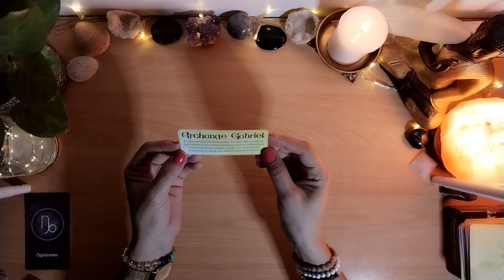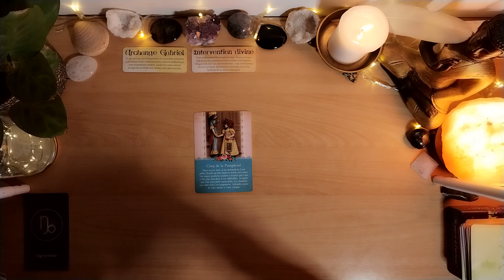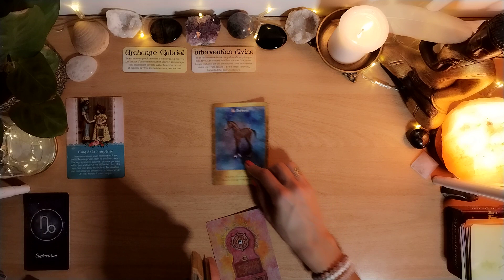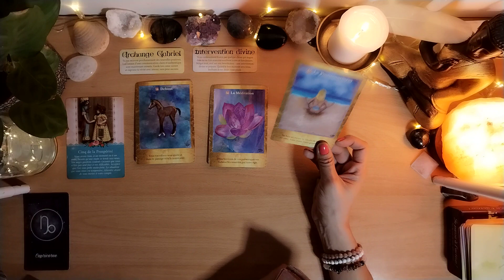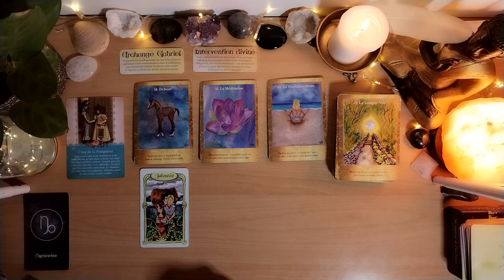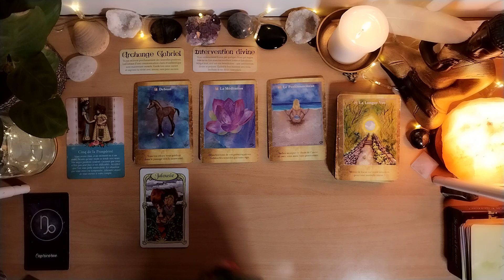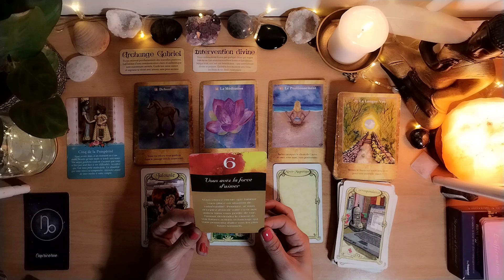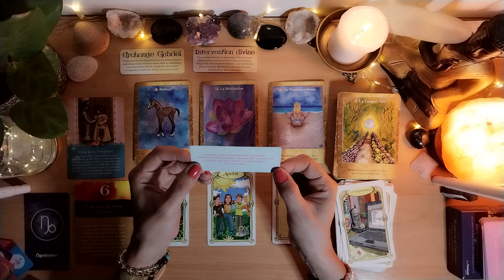CAPRICORNE 19-25 JUIN UN POSITONNEMENT NÉCESSAIRE FACE À UNE OU PLUSIEURS PERSONNES, JALOUSIE